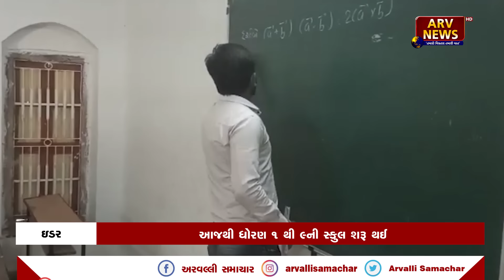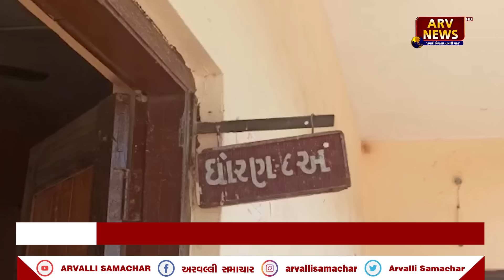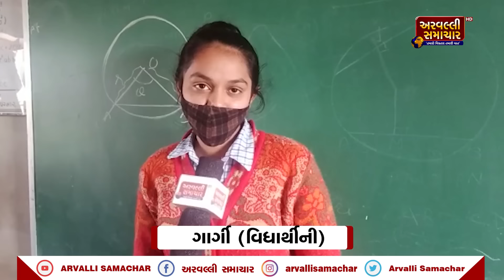EVENING BULLETIN || 07-02-2022 || ARVALLI SAMACHAR